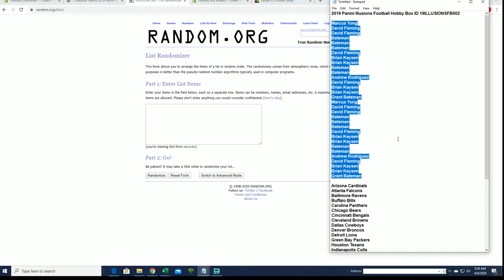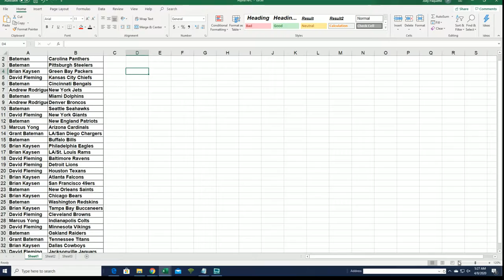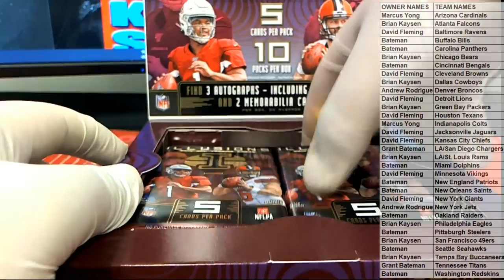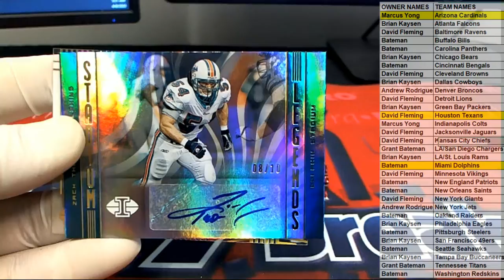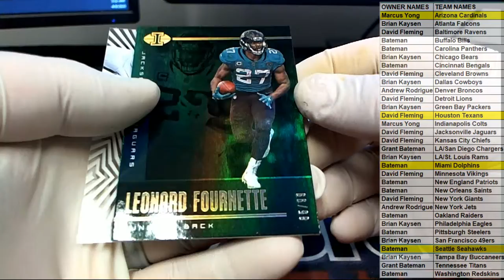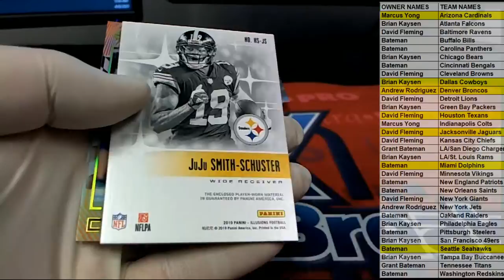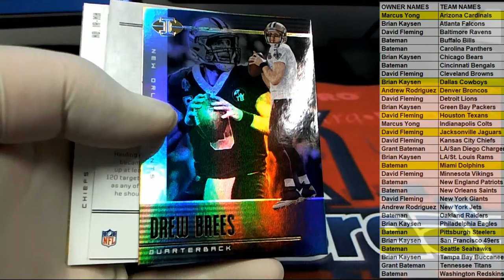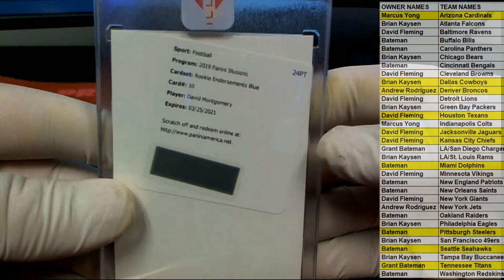2019 Panini Illusions Football Hobby Box ID 19ILLUSIONSFB502